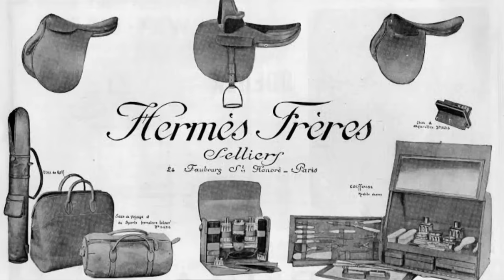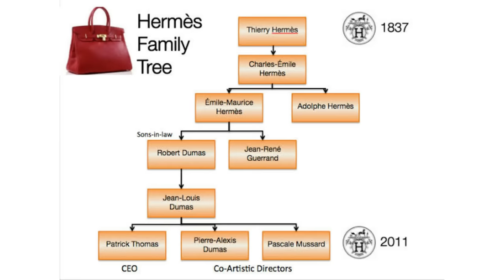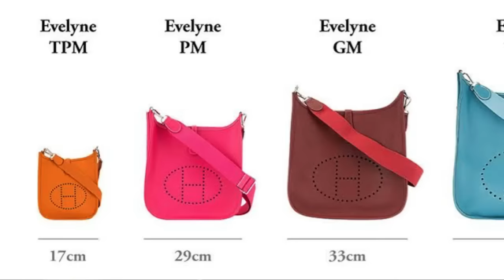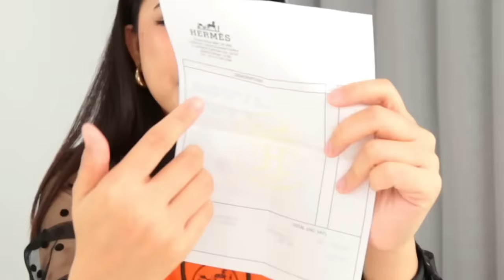AKU BELI BARANG TERMURAH DI HERMES!